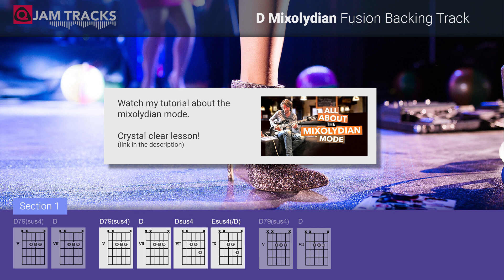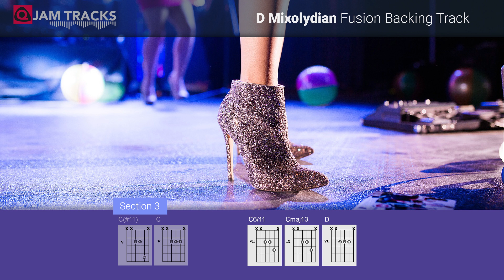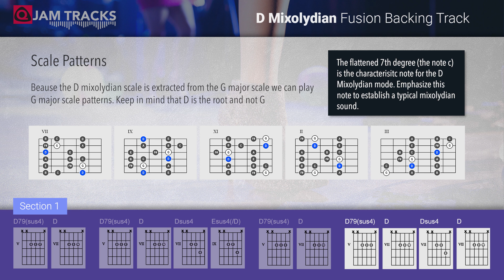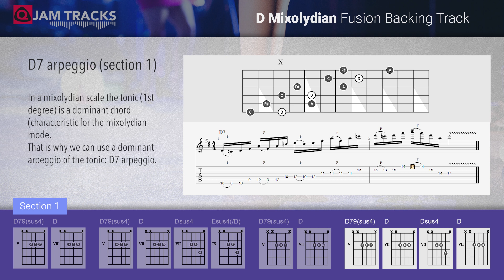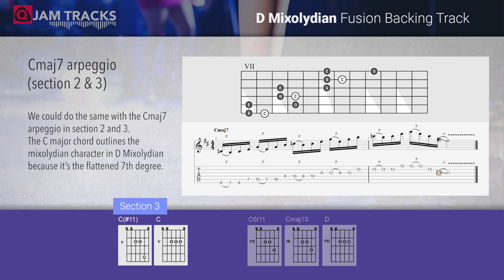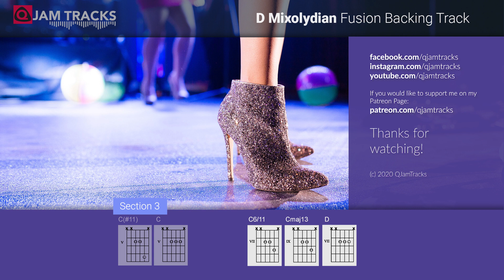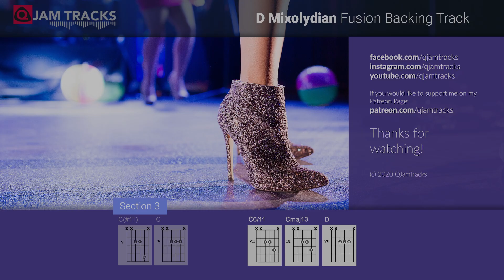D MIXOLYDIAN Backing Track – FUSION / ROCK (with CHORDS, SCALES and ARPEGGIOS)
An educational and enhanced guitar backing track video in the D Mixolydian Mode which is very suitable for progressive instrumental Rock. For guitarists who want to improvise in different keys and modes like the Mixolydian Mode. This awesome fusion style type backing track let ‘s you play with The D Mixolydian scale, D Dominant pentatonic and arpeggios that are visualized onscreen. Excellent for improvising, learning modes, scales, chords, licks and arpeggio's. This Q JAM TRACKS jam track provides a visual representation of the chords and scales in diagrams as they appear in the music. Extra theoretical information is shown in the video. It is a high quality backing track and handy tutorial (lesson) at the same time.

Artwork: Rob van Hal
(CCO License)

Castilla Classical Guitars
Samson Concert Wireless Microphone system CR99

(c)2020 Rob van Hal, Netherlands